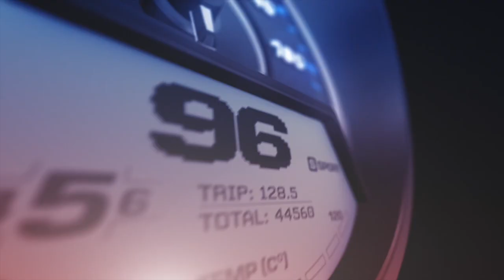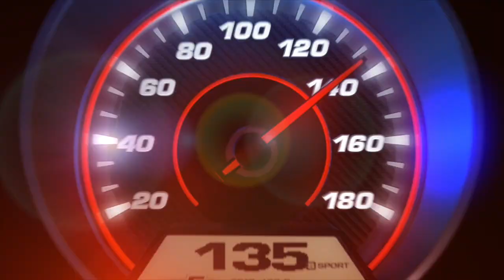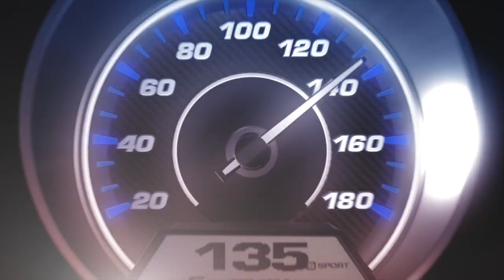Zone Rouge du 13 avril 2023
Invités  :  - Olivier BAUDRY  - Nicolas LOUBER